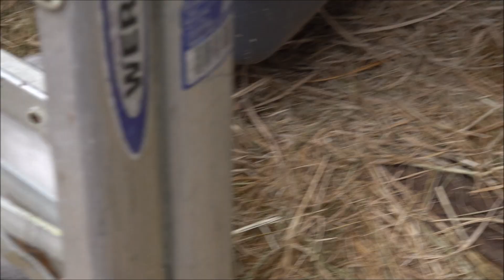Guinea Pig Spread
If there is a point to this year, it is what to make of next.  We let ourselves into this mess.  We'll just let ourselves out.

Keep the fire going.  Put on a spread.  Eat.  Rest.  Begin.  Yes, again.

Widdle and Darth are house pigs.  They have been arguing since Widdle became full of himself.  Fighting if you will, but the more we prevent, the more we become their wardens.  They had something to work out.  Widdle is young, yet.  Darth is getting on.  Somehow, they met in the middle, negotiated terms.  Of tolerance, if not endearment.  We call it getting along.  When difficulties arise, find what's next.  Might be cabbage.

We've noticed pigs would rather eat than argue.  This may have wider applications.

We've made a little question.  It is not a big answer.  What''s important actually IS the care these animals receive.  It should not be confused with attention, any more than love should be with money.  We can tell ourselves we do okay.  What's it like doing better?

We get up in the morning with an utter realization that indeed, it is all so hopeless, useless, pointless.  But then a kind word, a bit of appreciation, some genuine pleasure so profound as to light the way for ours.  Had we sentiment to convey this year into the next, it would be gratitude.  It is not just abstraction and theory.  We really DO support one another.  Thank you.